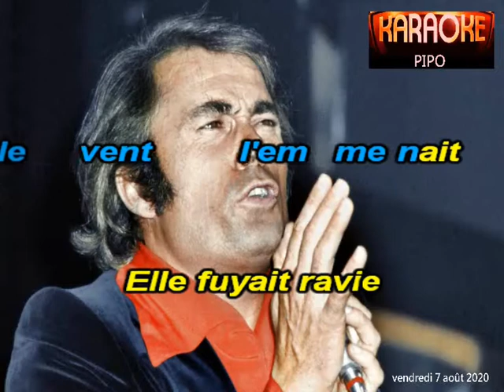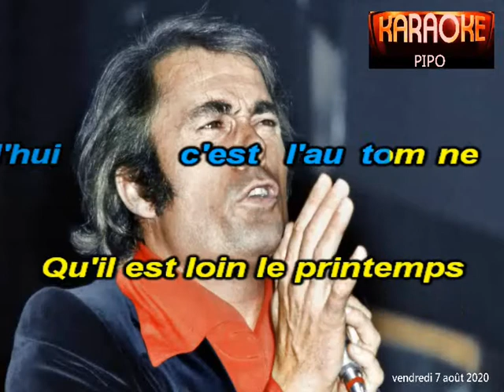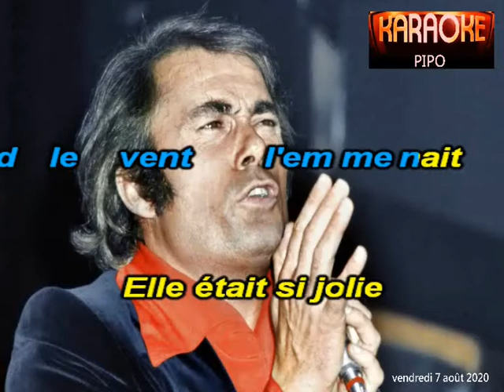elle était si jolie Alain BARRIERE karaoké PIPO